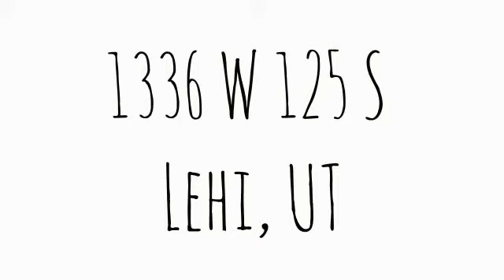1336 W 125 S Lehi, UT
Total Sq Ft: 1037
Total Beds: 3
Total Baths: 1.00
Family Rooms: 0
Fireplace: 0
Garage | Car Port: 2 | 0 Year Built:  2001
Taxes: $1,005
Acres: 0.19
Construction Status: Blt./Standing
Finished Basement: 0%
Exterior: Aluminum/Vinyl

Lot Facts: Corner Lot; Fenced: Full; Sprinkler: Auto-Full; View: Mountain

Inclusions: Range Hood

Features & Info: Closet: Walk-In; Dishwasher, Built-In; Disposal; Range/Oven: Free Stdng.; Vaulted Ceilings

Remarks: Immaculate home! Spacious corner lot with perfectly manicured yard with full vinyl fence. Garage is extra wide with storage space (it's more like a 2 1/2 car garage), Epoxy floor in garage. Vaulted ceilings. Extra long RV parking. New counter tops and stainless steel appliances. Bring your pickiest buyers.